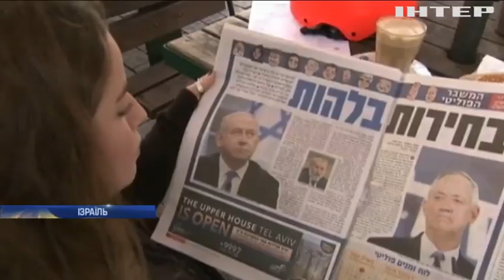В Ізраїлі оголосили треті за рік позачергові парламентські вибори